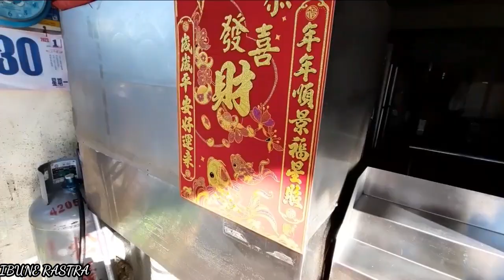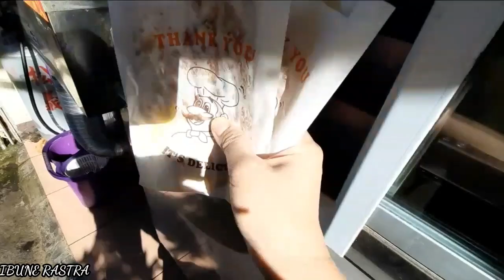a day in my life..⁉️aktivitas tkw pagi hari|| bocil bikin gemes,hongpao terakhir tkw taiwan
assallamuallaikum gmn kbrnya temen2 semua moga sehat2 selalu amin kali aku mau aktivitas kesarapan pagi,,Dan ketemu bocil lucu bikin gemes,,terimahkasih temen2 yg udah menonton vidionya tetep semangat jangan lupa bersyukur hr ini,,klo kalian suka dengan vidio2 sy mohon dukungannya dengan cara like komen subscribe ya

terimahkasih
terimahkasih
terimahkasih